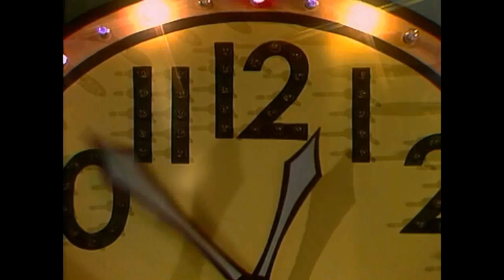Classic Sesame Street - Honk Around the Clock (album version)